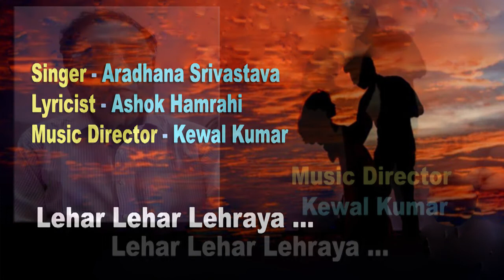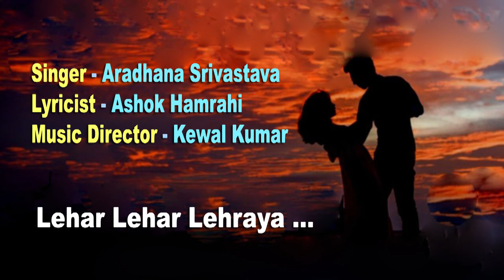Lehar lehar lehraya /Aradhna Srivastava GharParRahenGharParSunen Song No 371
Lehar lehar lehraya
Singer : Aradhna Srivastava

Lyricist : Ashok Hamrahi

आराधना श्रीवास्तव ने गायन में संगीत प्रभाकर और संगीत भूषण किया है। इसके अलावा उन्होंने प्रयाग संगीत समिति इलाहाबाद से तबला वादन में डिप्लोमा भी किया है। T - Series आदि विभिन्न कंपनियों से उनके अनेक Audio Cassettes Release हो चुके हैं, जिसमें Radha chalisa भी शामिल है।
वर्तमान में वह संगीत अध्यापिका (गायन) के रूप में कार्य कर रही हैं।